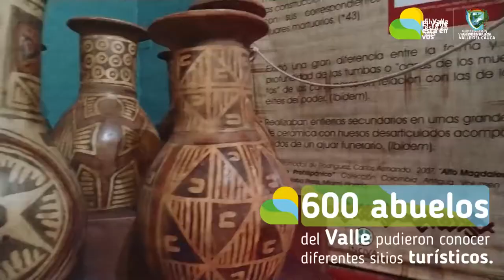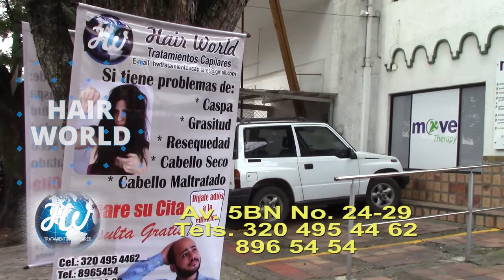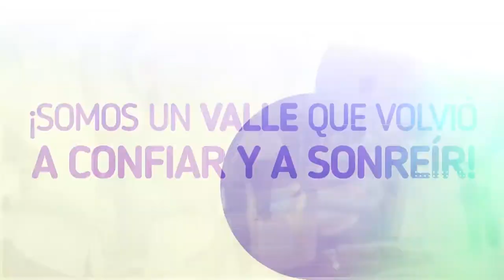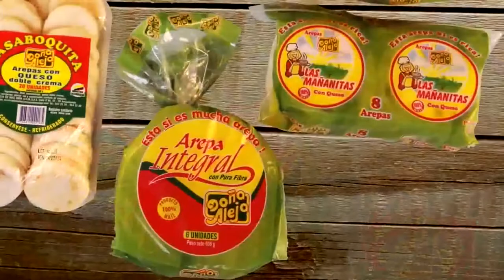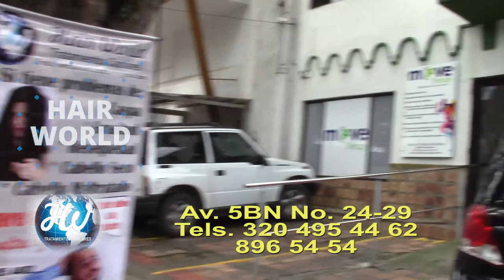FURIA ROJA TV SEP 25 19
Furiarojatv Con Sara y JJ, Reacción de jugadores luego del empate con Bmanga. Y demás del rojo. Efectuado desde el Limobus, en el parque las banderas. Liga Femenina.